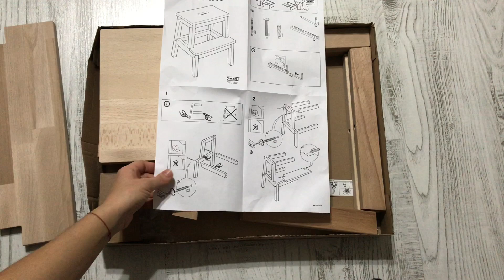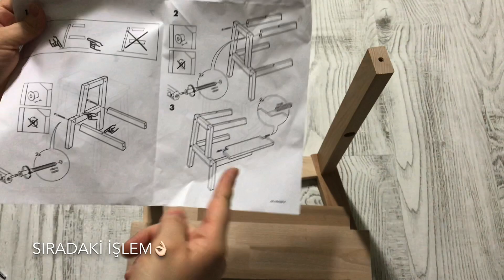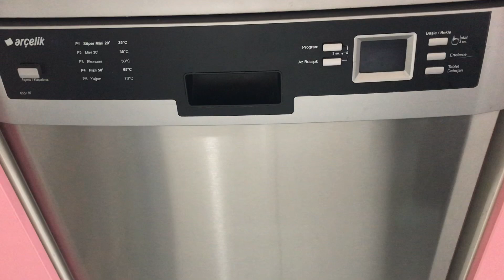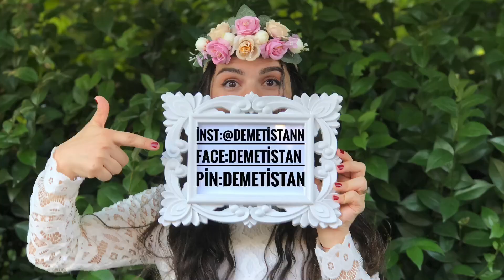Salçalı Peynirli Gözleme | Bulaşık Makinemin Sepetleri Paslandı | Değişim | İkea BEKVAM Tabure